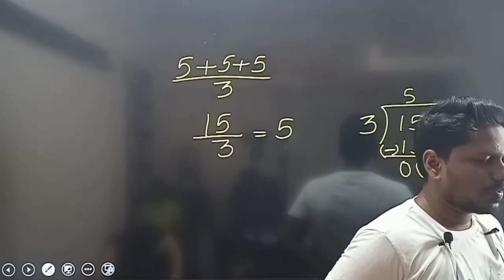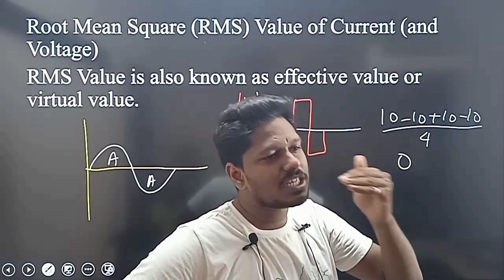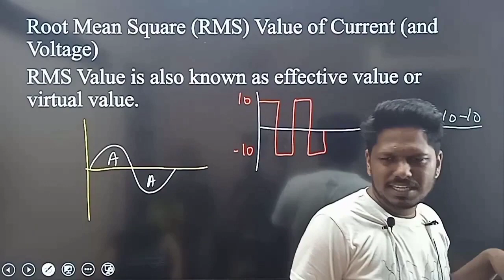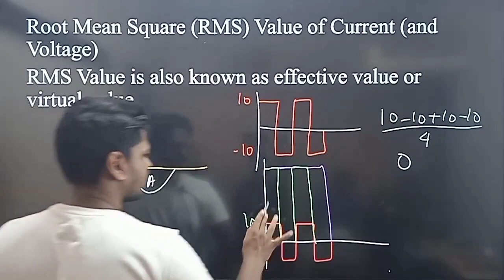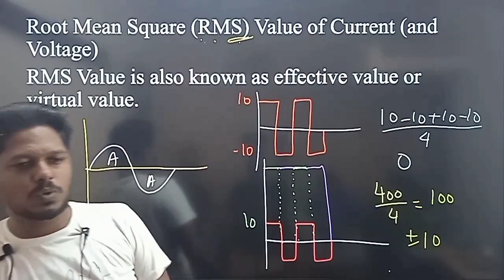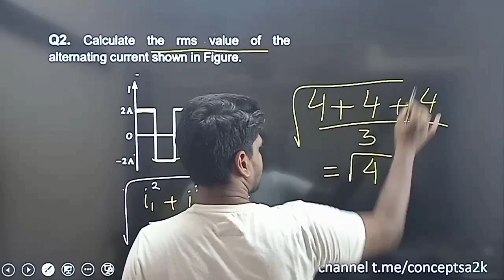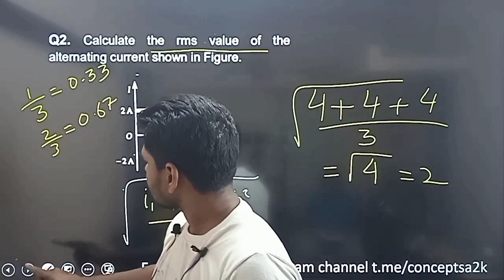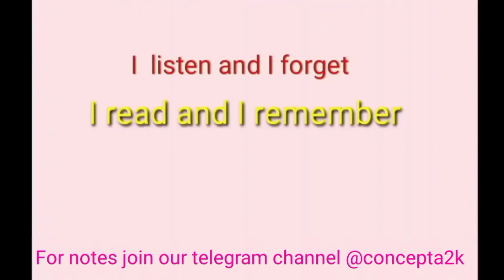AC RMS current | Alternating current - 05 | 12th CBSE & Board | in Tamil